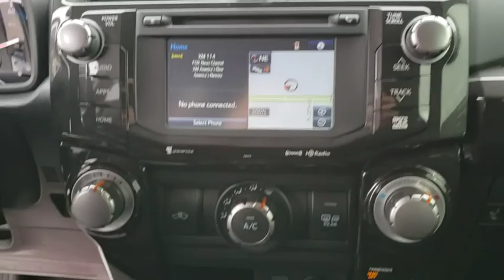2019 Toyota 4Runner Muskogee, Tulsa, Broken Arrow, Joplin, Owasso, OK 196229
Classic Silver Metallic N 2019 Toyota 4Runner available in Muskogee, Oklahoma at James Hodge Toyota. Servicing the Tulsa, Broken Arrow, Joplin, Owasso, OK area.